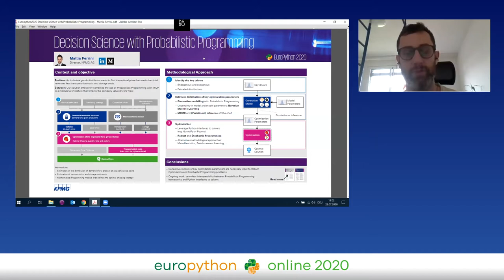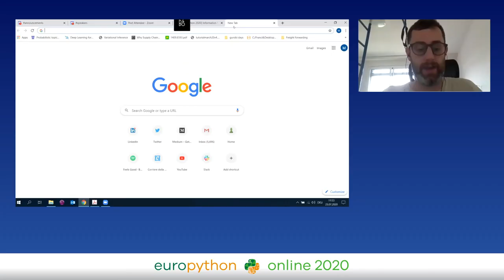Mattia Ferrini - Decision Science with Probabilistic Programming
"Decision Science with Probabilistic Programming
EuroPython 2020 - Poster session - 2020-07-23 - Poster 1
Online

By Mattia Ferrini

Generative Models are the Swiss Army Knife for the Decision Scientist. Generative models allow the simulation of scenarios based on different business hypotheses (Bayesian priors). With Probabilistic Programming, decision makers can simulate the impact of business drivers in times of great uncertainty.

Furthermore, Probabilistic Programming Languages provide all the inference tools necessary to identify the assumptions that have most likely generated an outcome. Inference is a statistical tool that enables optimal decision-making based on models that explicitly quantify uncertainty.

Generative models of key optimization parameters are necessary input to Robust Optimization and Stochastic Programming problems.
Python provides all the tools to successfully integrate Probabilitistic Programs with Robust and Stochastic Optimization and therefore cope with high uncertainty in optimization.